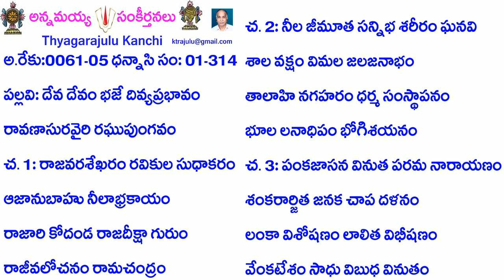Book1-Song314A-314-దేవ దేవం భజే దివ్యప్రభావం-dēva dēvaṁ bhajē divyaprabhāvaṁ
Credits:
B1-S314-314- దేవ దేవం భజే దివ్యప్రభావం
అ.రేకు:0061-05 ధన్నాసి సం: 01-314
ప: దేవ దేవం భజే దివ్యప్రభావం
రావణాసురవైరి రఘుపుంగవం
చ. 1: రాజవరశేఖరం రవికుల సుధాకరం
ఆజానుబాహు నీలాభ్రకాయం
రాజారి కోదండ రాజదీక్షా గురుం
రాజీవలోచనం రామచంద్రం
చ.2: నీల జీమూత సన్నిభ శరీరం ఘనవి
శాల వక్షం విమల జలజనాభం
తాలాహి నగహరం ధర్మ సంస్థాపనం
భూల లనాధిపం భోగిశయనం
చ.3: పంకజాసన వినుత పరమ నారాయణం
శంకరార్జిత జనక చాప దళనం
లంకా విశోషణం లాలిత విభీషణం
వేంకటేశం సాధు విబుధ వినుతం